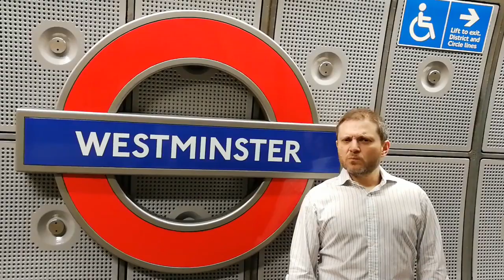Tipos De Argentinos Visitando Londres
Mi video homenaje a Pablo Molinari @pablomolinari